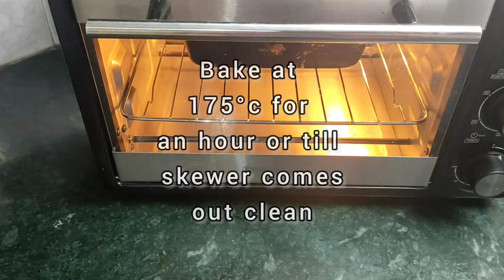Carrot bread Healthy desserts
healthylifestyle healthydessert healthyfood Healthy carrot bread perfect for children or those who craving desserts but want healthier options.